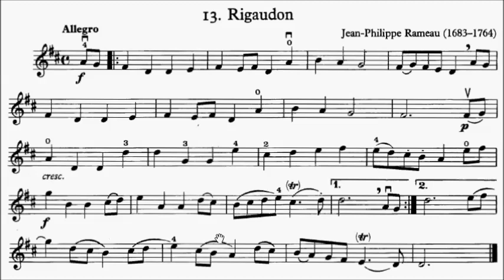Young Violinist's Repertoire Book 1 No.13 Rameau Rigaudon Sheet Music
WeChat: alanchan1024

Other upcoming syllabus update:
ABRSM Violin: July 2015 / Trinity Violin: July 2015 / HKSMF 2016: August 2015 / AMEB Series 10 Violin: TBA